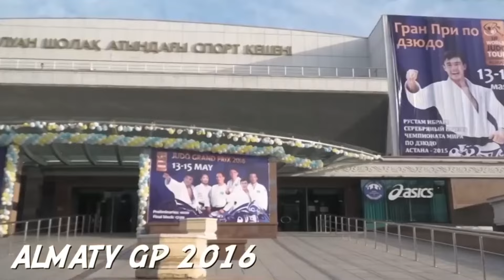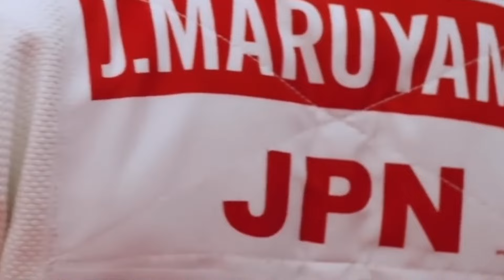His Crowning Throw is Feared by the Whole World. The Genius of Modern Judo - Joshiro Maruyama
This judoka has a very fascinating story of becoming a judoka, from severe injury to the top of the world. A judoka who adorns modern judo with his beautiful pick up and wrestling in general. Two-time world champion, Japanese champion, winner and medalist of numerous international tournaments, and simply a genius of modern judo. His name is Joshiro Maruyama. A Japanese who does not have an Olympic medal, but who managed to win the hearts of hundreds of thousands of fans around the world. The genius of judo - that's how he was nicknamed by the Japanese after his triumph at the World Championships. An interesting fact is that Joshiro Maruyama's father was also a professional judoka and even participated in the Olympic Games. And his older brother Goki Maruyama, also has a beautiful grip and often fights to this day in intra-Japanese tournaments in the category up to 81 kilograms. Such is a family of true judokas.